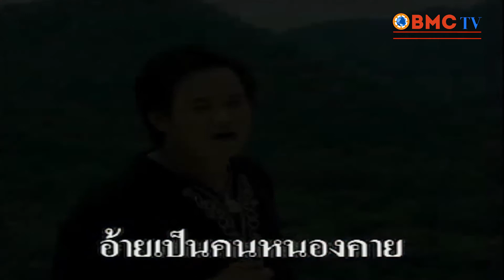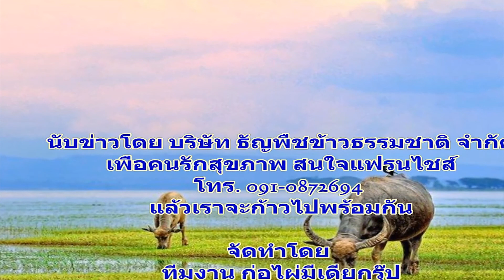รายการ ธรรมชาติคือพลังแห่งชวิต เทป 2